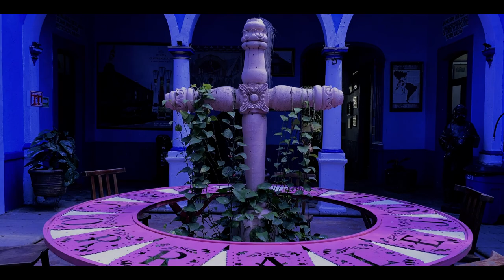Roberto Núñez - Corralejo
Tema del programa Voces de Corralejo, Estrellas Corralejo.
del maestro Gao de la Cruz.